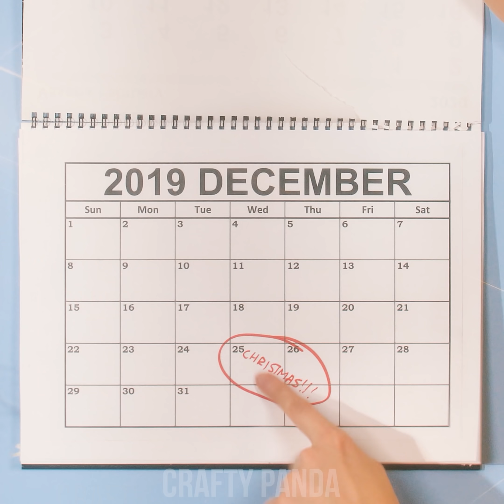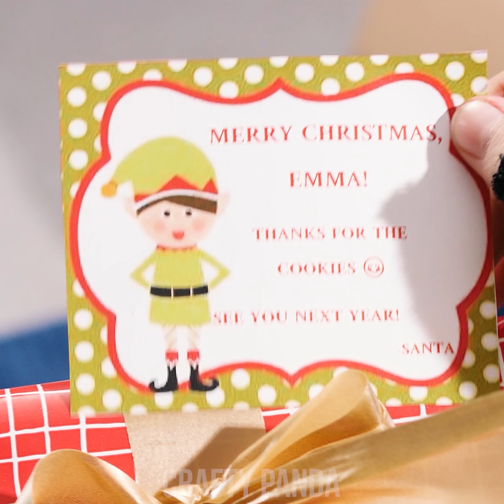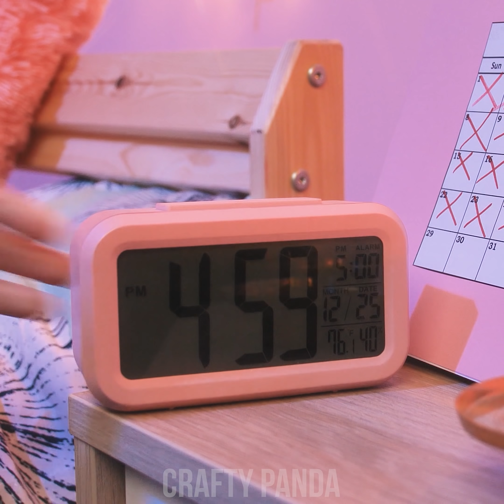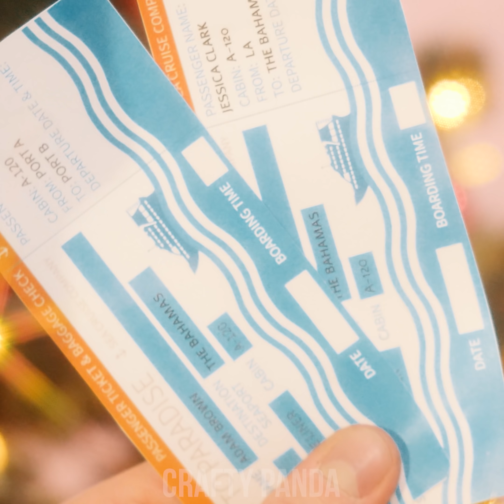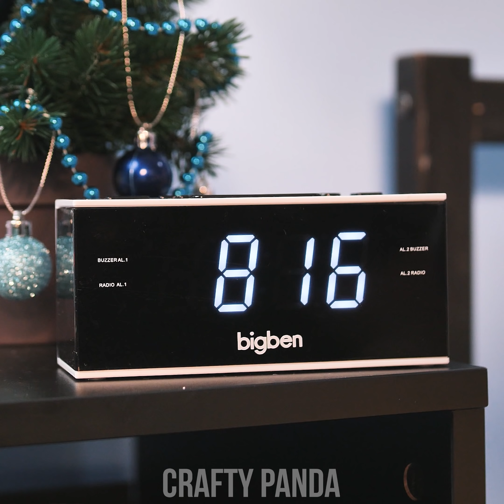13 Types of People During Christmas Eve and Way Too Relatable Situations During The Holidays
Set up those cookie traps! It's Santa catching time! Or perhaps you are not interested in Christmas and all you care about is to see a falling Christmas tree? Discover exactly what type of Christmas person you are! Here at Crafty Panda, we have such a variety of types for you to relate to! Whether it's a long snooze or an early bird! We’ve got it all!

If you enjoyed this video, you might also like “Christmas Pranks! 10 Funny Gift Wrapping Ideas Secret Santa Should Know!”

00:17 The Early Decorator
01:06 The Christmas Tree Police
02:02 The Bad Gift Wrapper
02:55 The Overly Excited
03:45 The Santa Catcher
05:24 The Foodie
06:28 The Early Bird
07:22 The Grinch
08:21 The Messy Gift Opener
08:58 The Singer
10:04 The Competitive Gifter
11:12 The Cryer
12:38 The Oversleeper